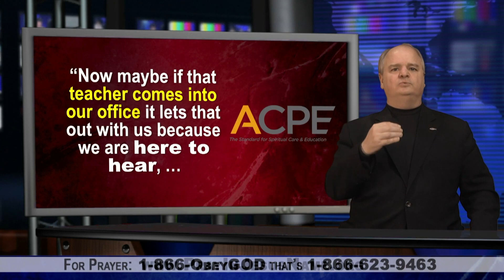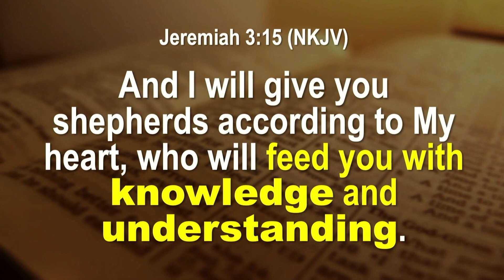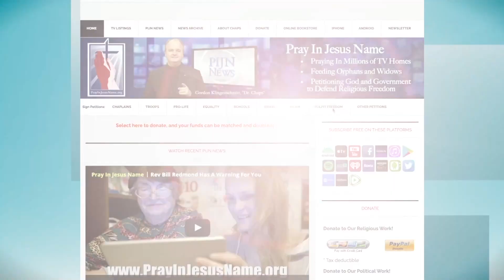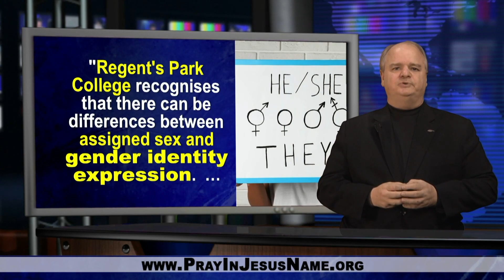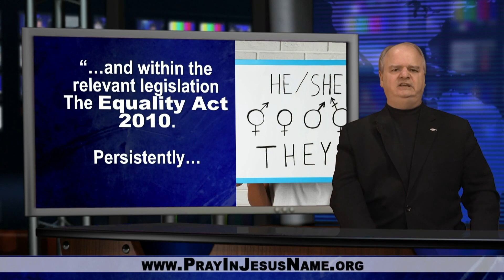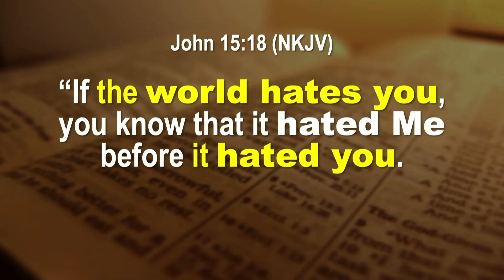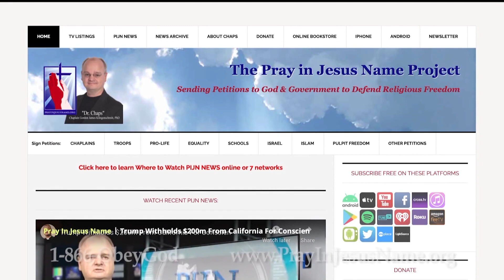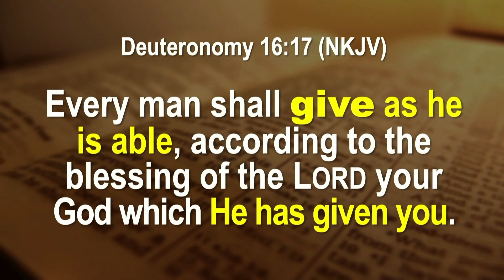Turning Points Around The World & Tanner Egloff of Turning Point USA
This state votes to allow chaplains to minister in public schools. Dr. Chaps reports on how this state is prepared to enact this new law.

However, elsewhere, this once Christian university is expelling students who refuse to use (or accidentally use the incorrect) 'preferred pronouns.'  Join us as we pray for the news of righteousness to prevail.

We interviewed these CU Boulder students who are standing up to liberal wokeness at the Western Conservative Summit. Learn about what Turning Point USA is and how it is making a difference in academia.